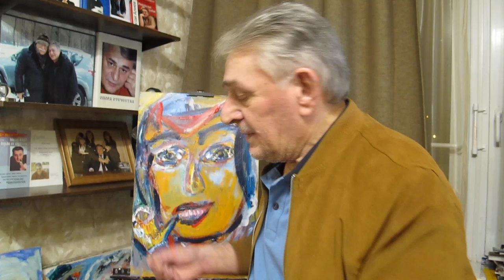Феномен обезболивания. Как снимать страх и боль. Хасай Алиев. Метод Ключ.